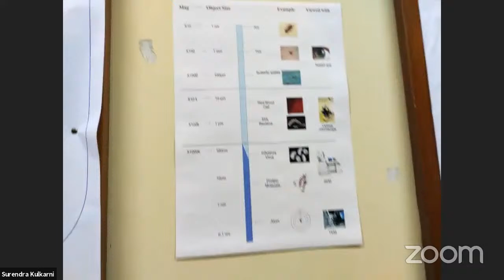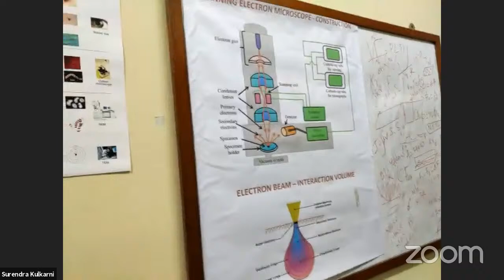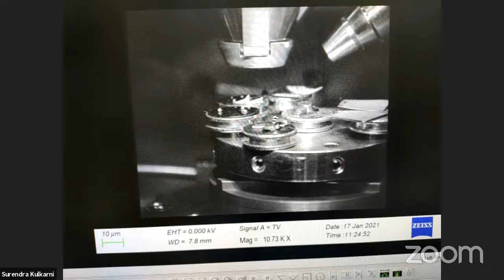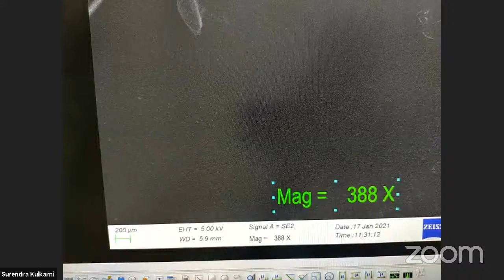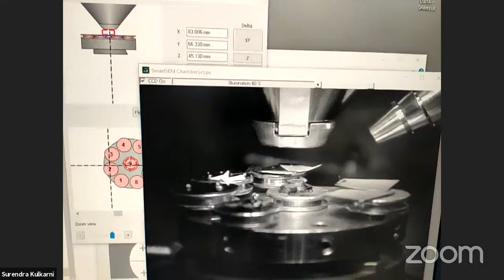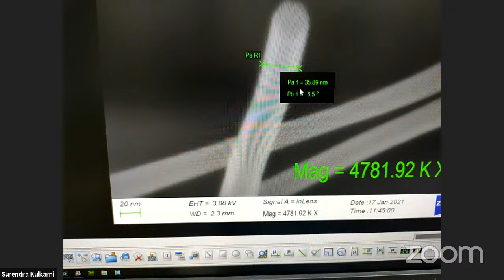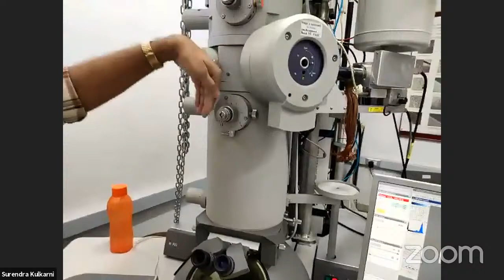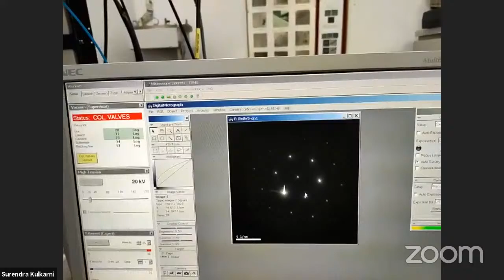Chai and Why? Jan 17, 2021: Up close with science: through the electron microscope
Chai and Why?
Sunday Jan 17, 2021
11 AM to 1 PM
Zoom Webinar,
Live on YouTube and Facebook

Up close with science!
Through an electron microscope
Bhagyashree Chalke
TIFR

Welcome to the world of the very small! In this session, we'll visit the electron microscopy lab at TIFR for a live demonstration of the nanoworld. Electron microscopes use a beam of electrons to create images of specimens at much higher magnifications and greater resolving power than in an optical microscope. This allows tiny objects to be seen in amazing detail. Modern electron microscopes can almost resolve individual atoms, and provide a fascinating insight into the world of the very small.

In this special session, our audience will interact virtually with the microscopy staff as we explore samples in the scanning and transmission electron microscopes.

About the presenter: Bhagyashree Chalke is an experienced electron microscopist at TIFR.